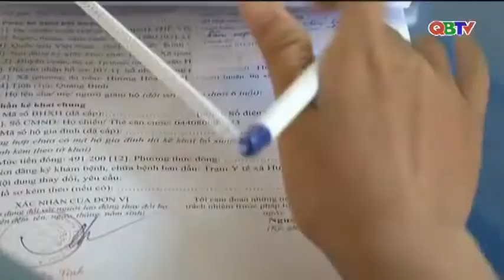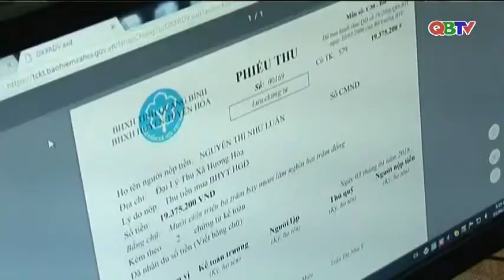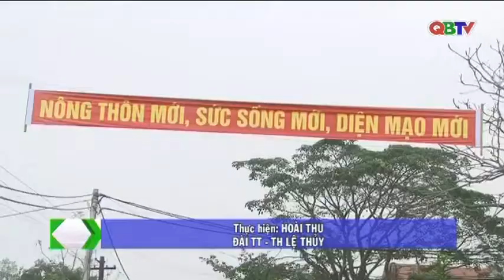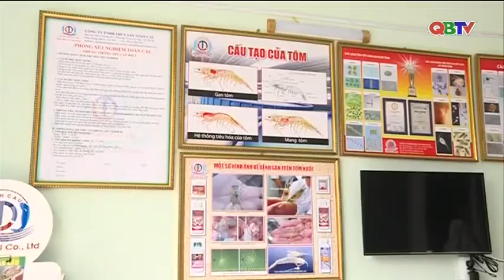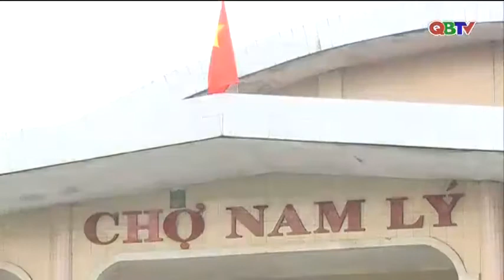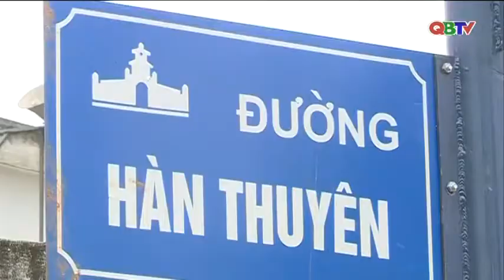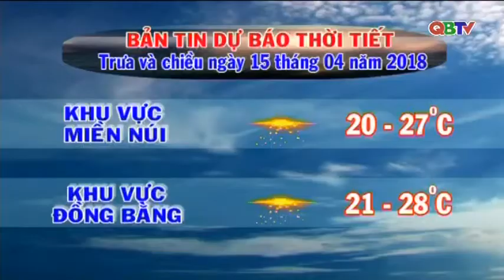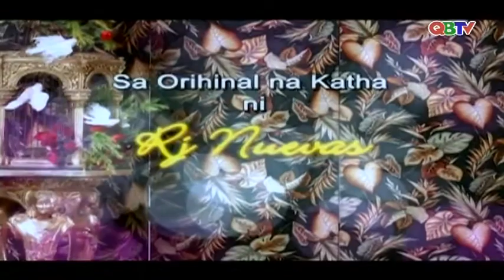Bản tin Thời sự Quảng Bình trưa ngày 15/4/2018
Mời các bạn theo dõi Bản tin Thời sự Quảng Bình phát sóng trưa ngày 15/4/2018. Chương trình do Đài PTTH Quảng Bình thực hiện.